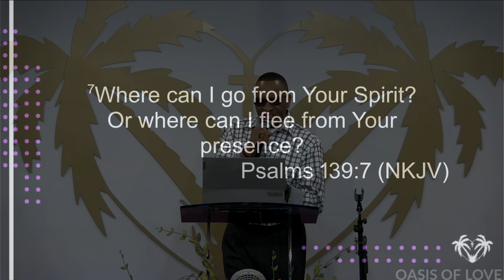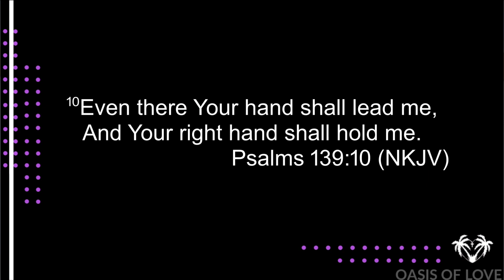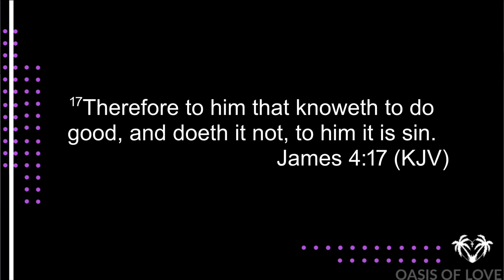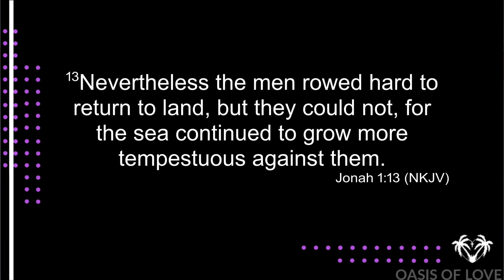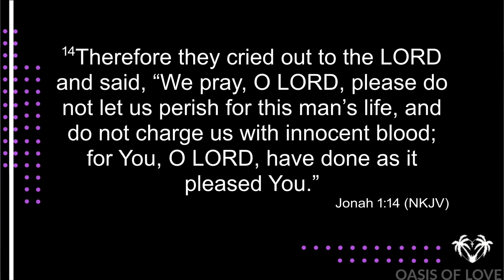"The Jonah's Attitude" - Pastor Tim Pryor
In psychology, attitude is a psychological construct that is a mental and emotional entity that inheres or characterizes a person, their attitude to approach to something, or their personal view on it. Attitude involves their mindset, outlook and feelings.! Attitudes are complex and are an acquired state through life experience. Attitude is an individual's predisposed state of mind regarding a value and it is precipitated through a responsive expression towards oneself, a person, place, thing, or event (the attitude object) which in turn influences the individual's thought and action. Listen as Pastor Tim expounds on the story of Jonah from the perspective of his attitude.

Title: The Jonah’s attitude

Scriptures: Matt 12:40 KJV, Jonah 1:1-3 NKJV, Psalms 139: 7-10 NKJV, James 4:17 KJV, Jonah 1:13-15 NKJV